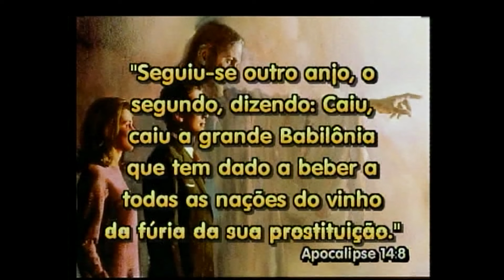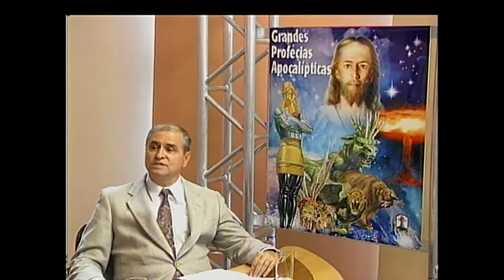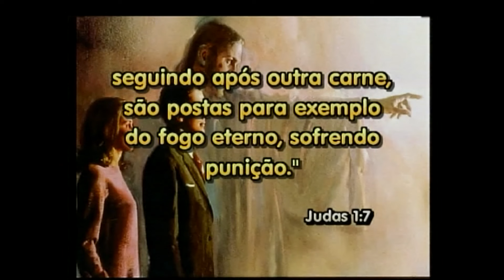As Três Mensagens Angélicas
Os pastores Edson Rosa, Getulio Faria e  Reinaldo Siqueira falam dessas importantes mensagens que se encontram em Apocalipse 14.